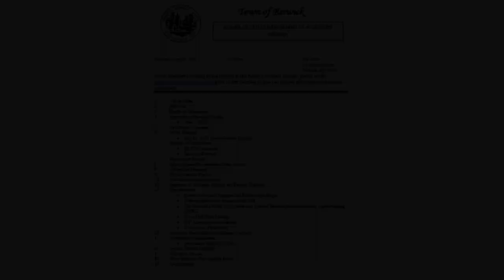Select Board Meeting 2020-06-23